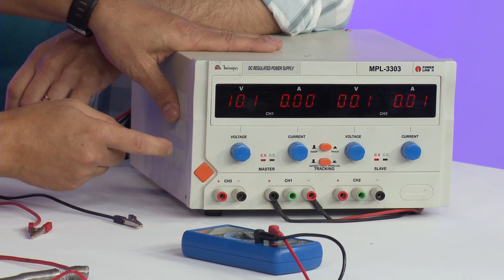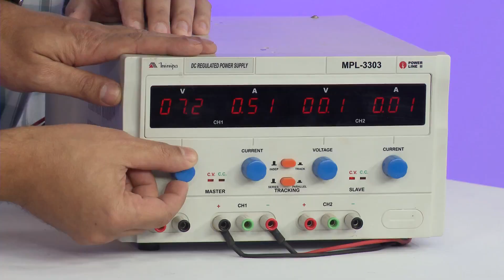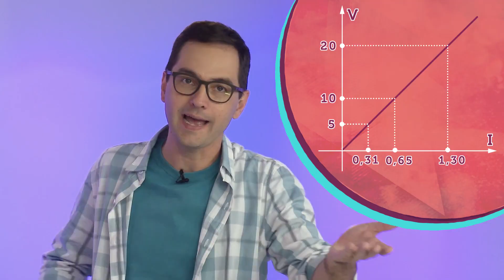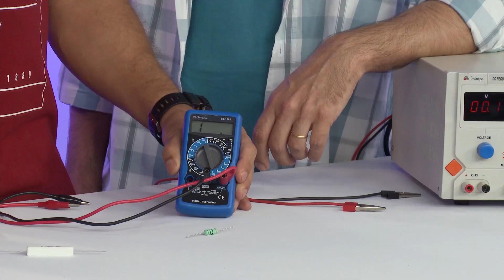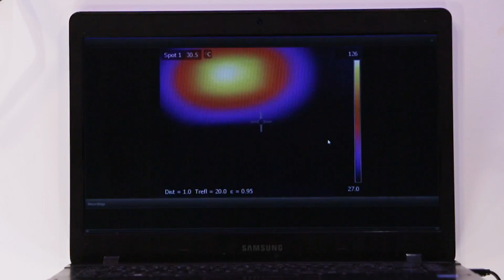Como a energia se manifesta ? l Ciência em Show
Nesse vídeo você vai entender como a energia elétrica é produzida, através de usinas; hidrelétricas, solares , termoelétricas e  eólicas. A relação de corrente elétrica e resistência elétrica nos cabos condutes de  eletricidade. Também vai entender como funciona uma subestação de energia elétrica.
☞ Se você acredita na ciência e quer levar isso para os alunos, faça nossos cursos
Se você adora experiências, gosta de ciência e tecnologia e quer saber um pouco mais sobre esse universo apaixonante, acompanhe o nosso canal. O Ciência em Show trabalha para levar a ciência até você, afinal, ciência é para todos!